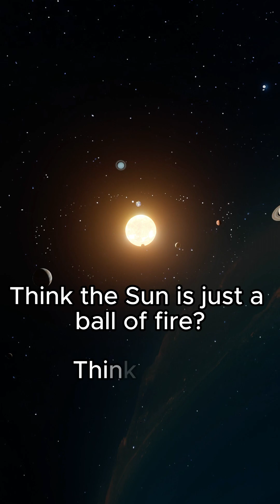10 amazing facts about the Sun